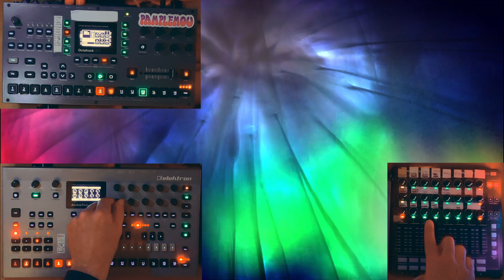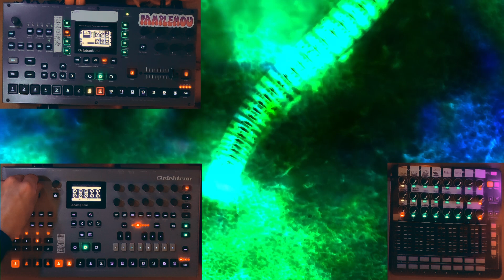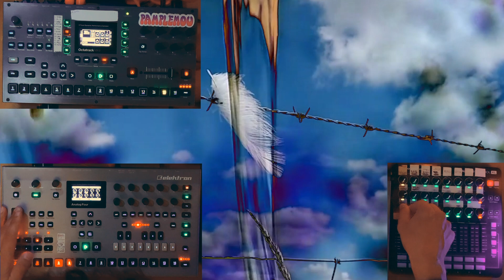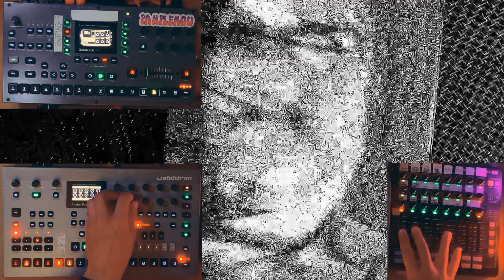JAM 2023 #4 (Octatrack / Analog 4) [Techno Break]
🖖 Des éléments de Breaks mélangés à des synthés d'une Techno sombre et agressive... c'était l'humeur de ce jam !

🎥 Les images proviennent de clips que je n'ai jamais terminé ou de visuels de promo de mes précédentes sorties. J'adore filmer en macro, vous l'aurez compris 😉

⚙️ L'octa balance la rythmique, l'A4 s'occupe du reste, c'est pas très compliqué !
Le Launch Control gère le volume des 8 pistes de l'octa ainsi qu'un filtre sur le kick et un genre de "beat repeat". Et pour les relier, un boitier USB to MIDI de la marque Kenton.